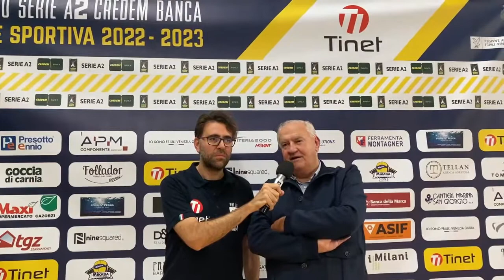Il Presidente Vecchies fa il punto prima dell'esordio in campionato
Maurizio Vecchies, presidente della Tinet Prata fa il punto sulla situazione societaria nella settimana antecedente l'inizio della Serie A2 Credem Banca e dei campionati regionali